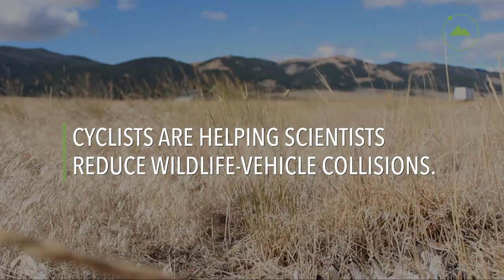Cycling for Wildlife in Montana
Scientists looking to reduce wildlife-vehicle collisions have help from a surprising source: the road cyclist community. Ride along with Adventure Scientists' Wildlife Connectivity volunteers to hear about their experiences documenting wildlife and roadkill along Montana's roads. The data they've collected will help wildlife and highway managers find steps to reduce collisions that currently kill 365 million animals and injure 29,000 people across the US each year.